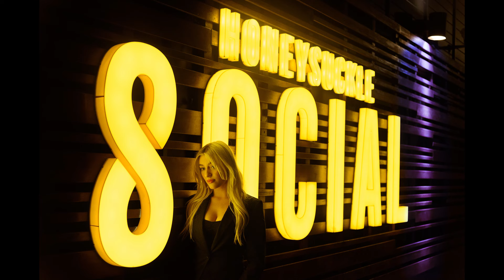How to Shoot Models at Night: Why I love shooting Portraits at Night.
Photographing at night has so many advantages whether you shoot available light, flash, or led.
Night photography is much easier than you think.
This video will explain how and why your night portraits will amaze you and your viewers.